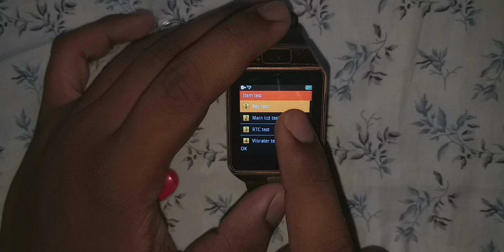How To Glow Flash light In Dzo9 Smartwatch